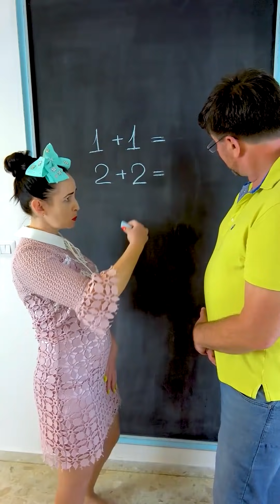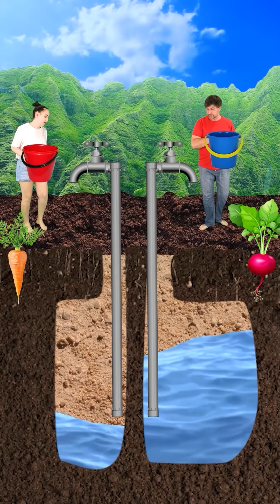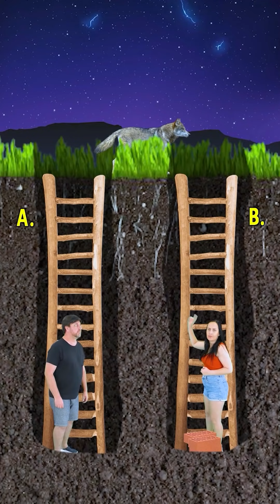Tiktoriki Tiktok short videos THE BIGGEST Compilation #3 🟡